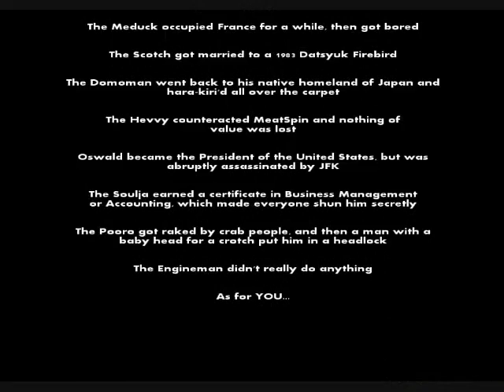Tea Four Dress Too - Gameplay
I don't know why I've done this, but I did. This game was made by Freuderthreep, not myself.